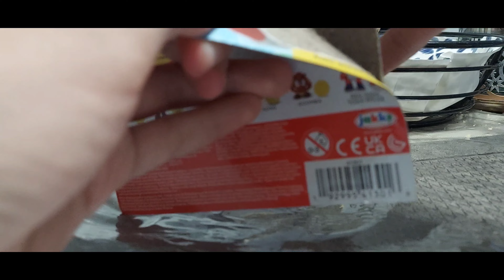Unboxing Luigi and Super Star Model! | 85+ Sub Special!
Unboxing the new Luigi model from the local store again! ✨️

Used apps to make this video:

Animated end made with stop motion Studio

🔴🔴🔴Keep in mind that the music I always use is downloadable from Khinsider (I think that's what it was called) for free and it belongs to the original creator/Composer who made it.